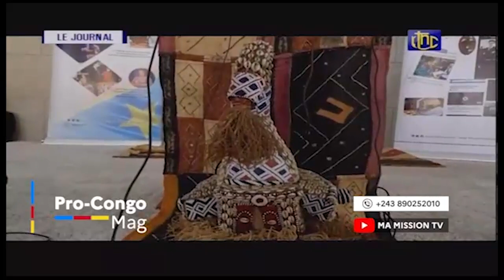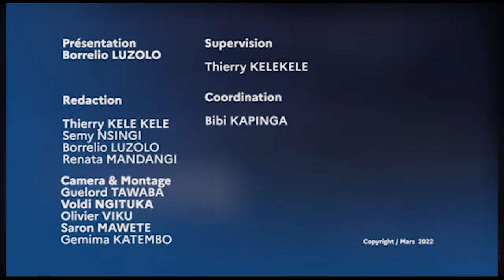🔴JAYNET KABILA&OLIVE LEMBE LANCE LA CAMPAGNE "KABILA POUR 2023"